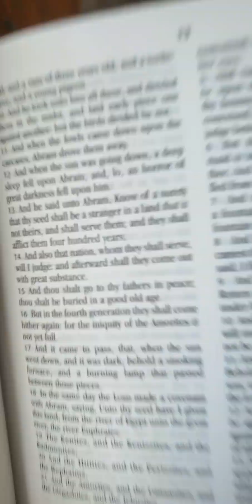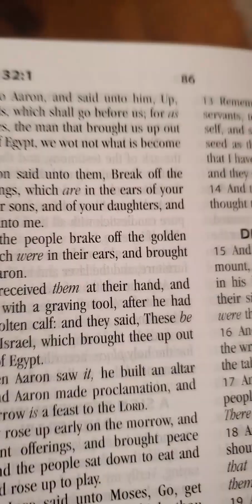I am a Christian!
I thank The Lord for accepting me into his church and enlightening my life and I am greatful of my father who took me to church and is allowing me to pursue this new way of life. Amen!